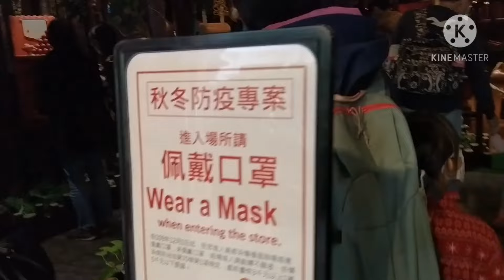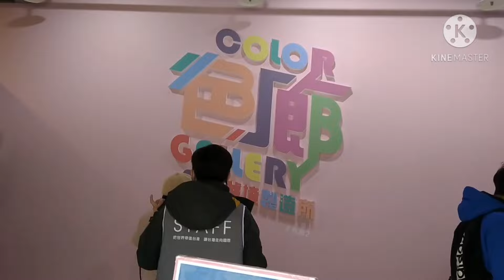COLOR GALLERY IN TAIPEI